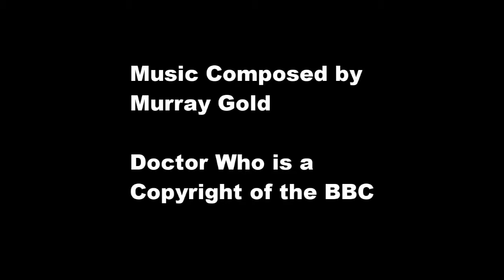1-13 The Cat Burglar Reversed